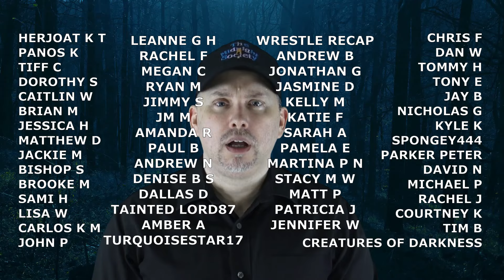The Tale of C7 Recap & Review - The Midnight Society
On this episode of The Midnight Society, I look back at season 5, episode 6 of "Are You Afraid of the Dark?": The Tale of C7.  Sam tells a story about a brother and sister who encounter a haunted jukebox at an old inn that their mother purchased.